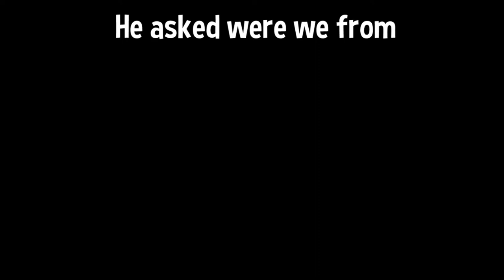Irish guy teaching us about Russian geography in Apex Legends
"The Irish guy know more history about your contry than you"